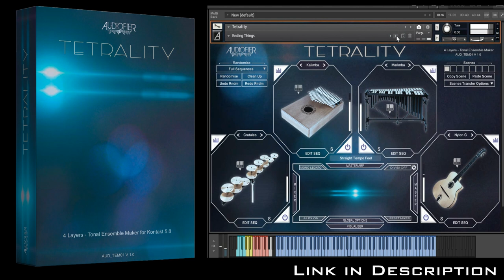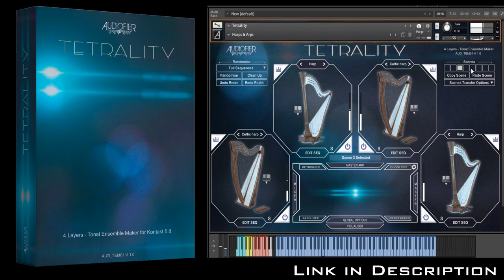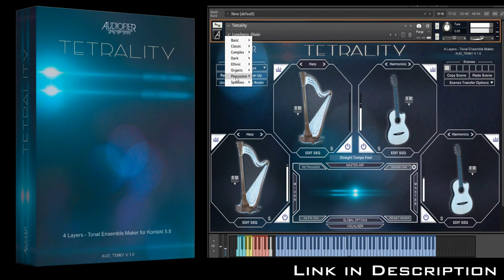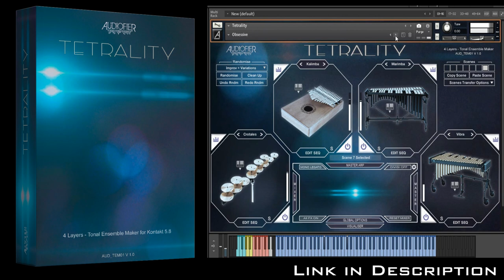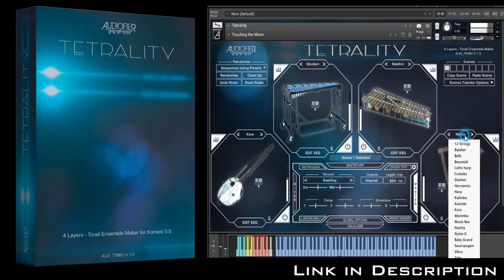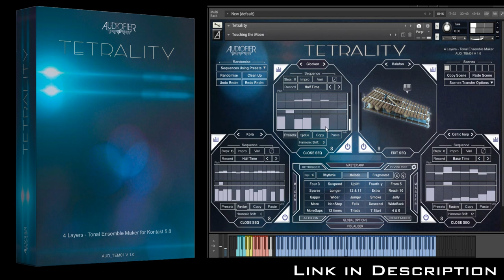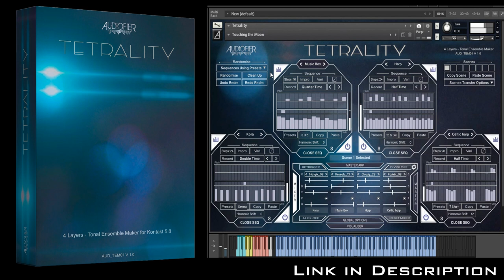Tetrality by Audiofier PLAYTHROUGH | 71% OFF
In this video, we take a PLAYTHROUGH of TERALITY by AUDIOFIER for the first time and that is 71% Off for a Limited Time through the link at the top of this video description.
Tetrality produces incredible combinations of acoustic instruments patterns which follow your chords.

With 20 organic multi-sampled instruments and 4 layers, “Tetrality” provides endless gorgeous arpeggiations and sequence arrangements which will beautify your tracks.

Tetrality – The New Tonal Ensemble Maker Library For Kontakt (Full)
“Tetrality” is a completely unique instrument that lets you combine multiple acoustics in highly creative ways, features include:

4 Sounds Layers
20 Multi-sampled Acoustic Instruments
4 Independent Poly-rhythmic Sequencers With 75 Phrases Presets
Phrase Improvisation With Different Degrees Of Variation
Control Sequences Dynamics Via Cc1 – Mod Wheel
Divisi Playing Mode With Divisi Mode Manager
Phrase Ornaments
Fluid Mapping System
8 Master Scenes
Scale/Key Manager
Arpeggiator
Layer Mixer
1 Convolution Reverb Per Layer
Master Convolution Reverb
Master Delay
Extensive Scene Editing & Management
Intelligent Automatic Creation Of Scenes, Sounds Combinations And Sequences

With 20 organic multi-sampled instruments and 4 layers, “Tetrality” is a completely unique instrument that lets you combine multiple acoustic instruments in highly creative ways. It is perfect for:

Ambient & Minimal Music
Cinematic Underscore
TV Music

Equipment I Use:
Zoom H6
Adobe Elements Bundle
Corel Videostudio Ultimate Pro 2022